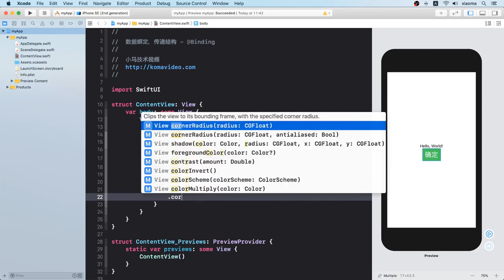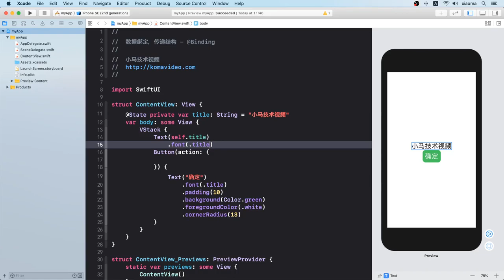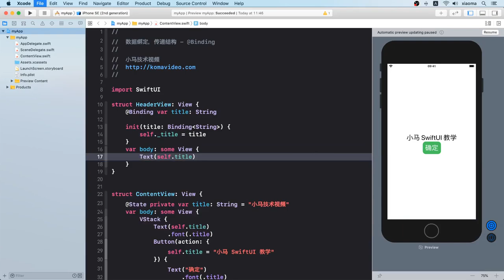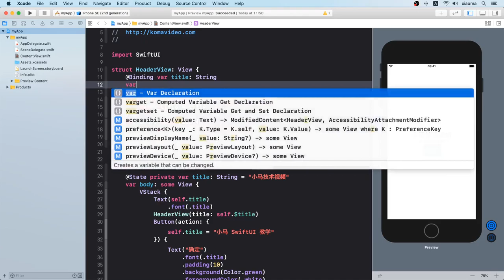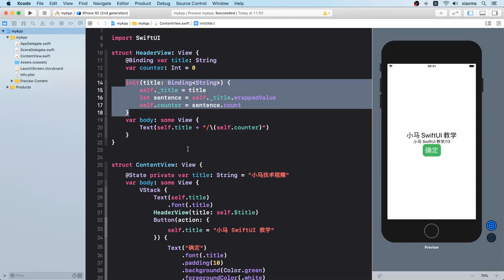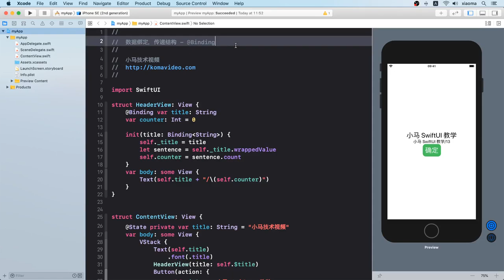SwiftUI iOS开发 中文入门教学 - 数据绑定，传递结构 - @Binding p.5